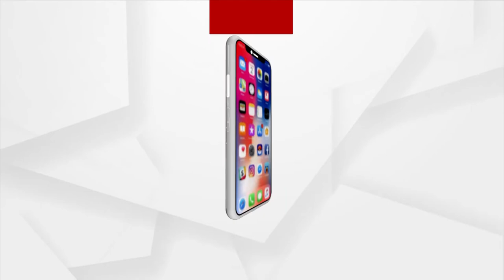ବଦଳିଲା ଲୋକପ୍ରିୟ ସୋସିଆଲ୍ ମିଡିଆ ଫେସବୁକ ମୂଳ କଂପାନୀର ନାଁ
ବଦଳିଲା ଲୋକପ୍ରିୟ ସୋସିଆଲ୍ ମିଡିଆ ଫେସବୁକ ମୂଳ କଂପାନୀର ନାଁ । ଏବେ ମେଟା ନାଁରେ ସୋସିଆଲ ମିଡିଆ ହେବ ପରିଚିତ । ନାଁ ପରିବର୍ତ୍ତନ ନେଇ ଘୋଷଣା କଲେ ଫେସବୁକ୍ ସିଇଓ ମାର୍କ ଜୁକର୍ଗବର୍ଗ ।